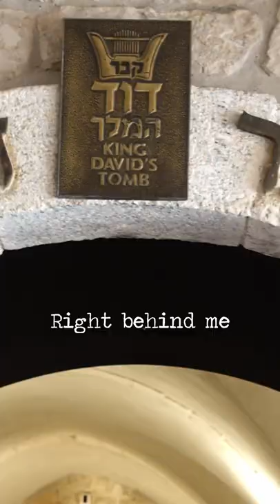The Upper Room and King David's Tomb in Jerusalem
The place where the last supper took place?